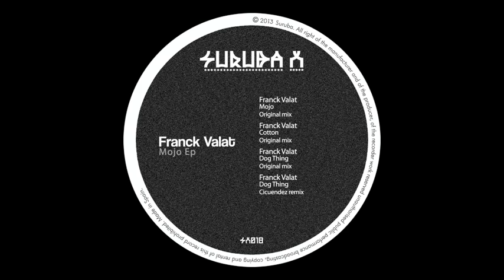Franck Valat - Cotton (Original mix). SURUBAX018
Artist: Franck Valat
Name of the track: Cotton
Version: Original mix
Name of Ep: Mojo Ep
Label: Suruba X
Catalogue #: SURUBAX018
Release date: 30th August 2013